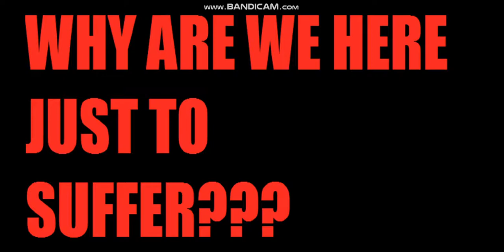BIN WEEVILS, MEME MUSIC RAVE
idk what this is but i got bored and it has everything wrong with it including bandicam